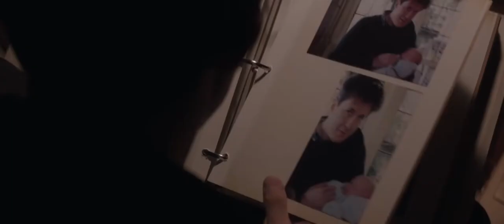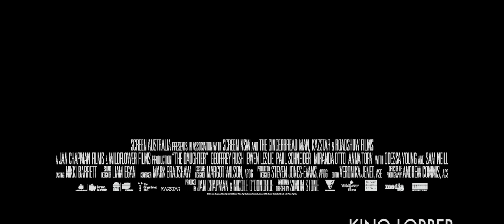The Daughter - OFFICIAL TRAILER (2017)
Studio: Roadshow Films
Release: 2016
Director: Simon Stone
Writer: Simon Stone
Cast: Geoffrey Rush, Miranda Otto, Anna Torv, Sam Neill, Ewen Leslie, Odessa Young, Paul Schneider

After a fifteen-year absence, Christian (Paul Schneider) returns home to rural New South Wales for the marriage of his father, Henry (Academy Award winner Geoffrey Rush), the wealthy owner of the local mill that's been the economic bedrock of the community for generations. Christian gets reacquainted with his old friend Oliver (Ewen Leslie) and finds himself drawn to Oliver's family, which includes wife Charlotte (Miranda Otto), daughter Hedvig (Odessa Young), and father-in-law Walter (Sam Neill). When Henry announces the imminent closure of the mill, it sends a quake through the community, particularly Oliver's family, and the subsequent fissures release bitter secrets.